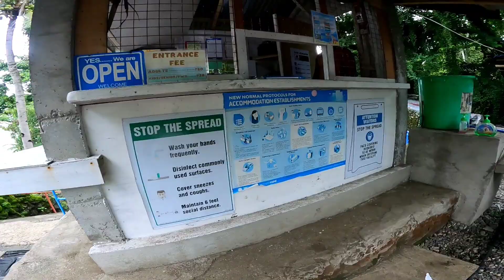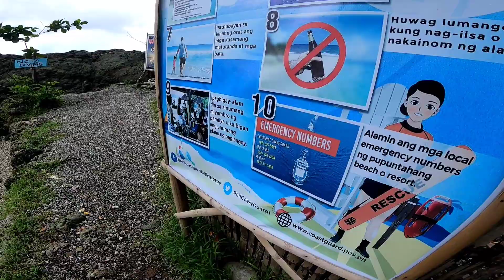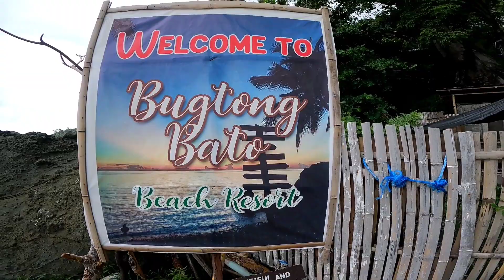WALA SA PLANO GALA | SUPER LINAW NG TUBIG | BUHAY PROBINSYA